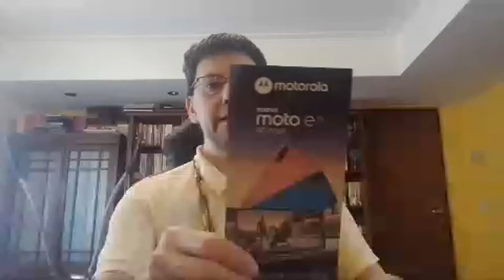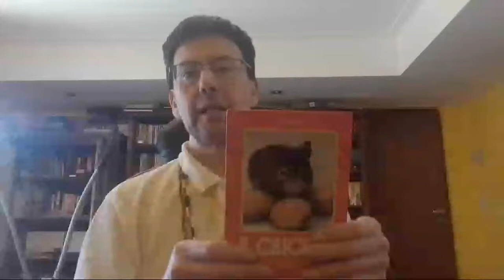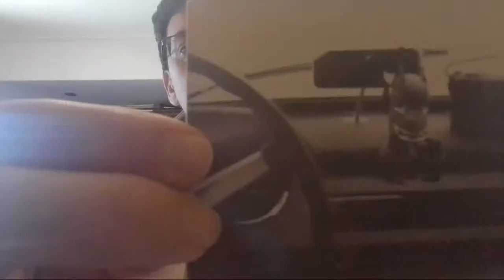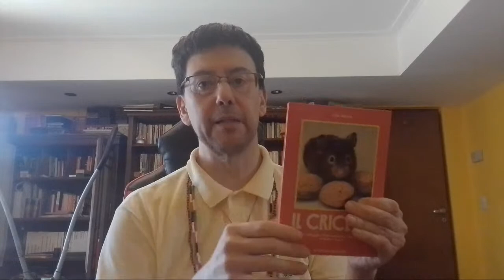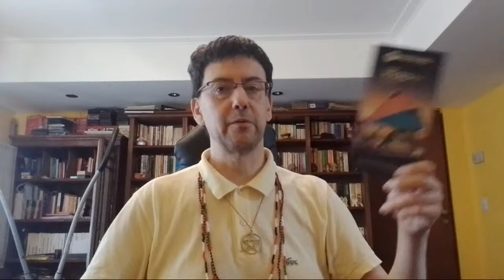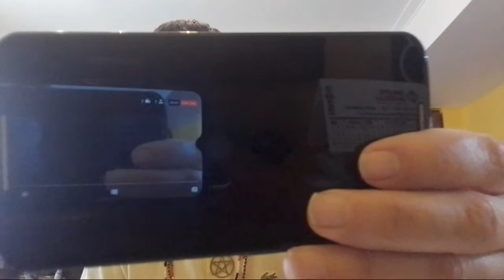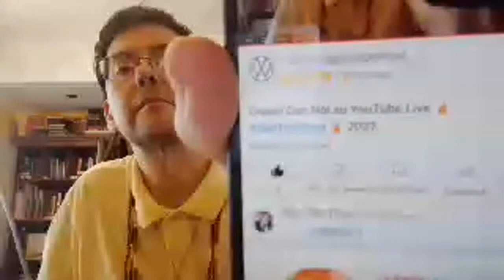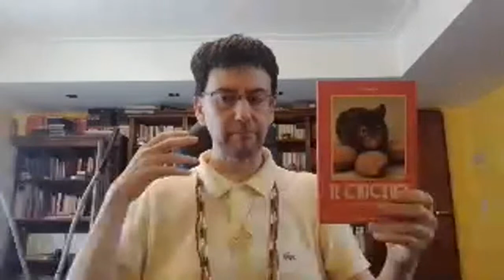Cresci Con Noi su YouTube Live 🔥 San Ten Chan 🔥 sabato 29 gennaio 2022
Cresci Con Noi su YouTube Live 🔥 SanTenChan 🔥 Domnica 29 Agosto 2021
Cresci Con Noi su YouTube Live 🔥 SanTenChan 🔥 1 Luglio 2021 uniti si cresce!
TryNotToLaugh challenge At This Crazy Awesome Freestyle Video Presidet DoaldTrump says billions and billions BreakingNews Ultime Notizie The first USA presidential debate Donald Trump vs Hillary Clinton BreakingNews Ultime Notizie Che succede se vince Donald Trump? What happens if Donald Trump wins? San Ten Chan vi parla di SanRemo 2017 e di Donald Trump Attualita BreakingNews
La Grecia fuori dall' Euro. Europa si spacchera in due. Grecia: Uscire dall' euro e dichiarare il default ? A quale prezzo, poi? San Ten Chan parla ancora una volta del Bì e del Bà cazzeggio times San Ten Chan in questo nuovo video parla del bi e del ba e saluta il suo pubblico Il Captain San Ten Chan ritorna a parlare del Bi e del Ba ancora una volta ! San Ten Chan parla dei problemi dell' imigrazione e degli sbarchi clandestini! San Ten Chan parla del bi e del ba ancora una volta trattando le notizie di attualità! Rimanere od uscire dall' Euro? Ma con quale classe politica ed economica poi! Le origini del Signoraggio Bancario nella economia delle società cristiane medioevali e rinascimentali! Tema del giorno: sovrania monetaria guerra in Ucraina e la politica e l' economia in Italia; scusate tanto se è poco! Il Patto del Nazareno e gli altri patti della politica italiana: commenta San Ten Chan ! Marco Travaglio litiga con Santoro e lascia lo studio di Servizio Pubblico in diretta TV Beppe Grillo Tomas Milian Bombolo e Giorgio Bracardi tutti mandando a fanculo! Hanno mandato a fanculo Beppe Grillo a Genova lui che mandava gli altri a fanculo! Il Captain San Ten Chan parla di politica e da dei suggerimenti a Marco Travaglio! San Ten Chan chiacchiera di nuovo di cose nuove! Talking again of new things! San Ten Chan conversa ancora una volta con tutte e tutti voi del bi e del ba! San Ten Chan domanda Ma quando si vota E si ricorda del Grande Giorgio Bracardi! San Ten Chan risponde a delle domande sulla politica Italiana e chiede cosa ne pensiate delle prossime elezioni!